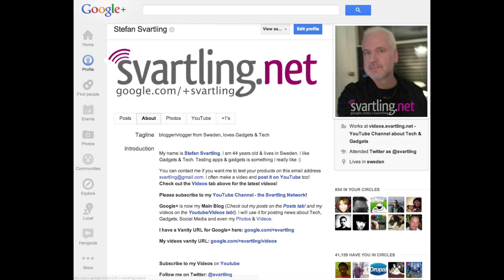Google Glass is the next step into the mobile future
Google will release the Explorer version of Glass for consumers in Q4 this year, and that is very exciting! They are still too expensive for me personally, but that is the next step into the mobile future. I am sure of that.

Google Glass uses a Google Now-like UI where you can talk to Glass by giving commands like "Ok Glass, Google Stefan Svartling" and get results for those keywords.

You can also document your complete life with Google Glass by video record everything you do and see. To me personally as a vlogger that is incredible exciting!

Of course Google Glass has some privacy issues, but I think Google has an ad opportunity here. While walking around in the world, Google Glass can say ads that relates to the location we are in. For example walking outside a store, we can get prices from some stuff we usually search for and are interested in. Just an example what they can do.